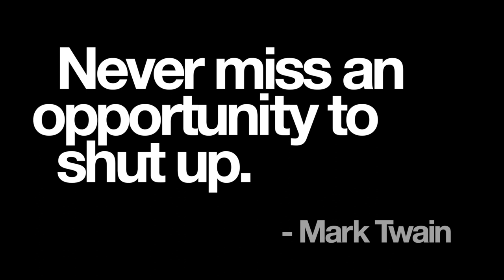Fools and Fanatics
Does it feel to you like the less informed people are, the louder their opinions get?